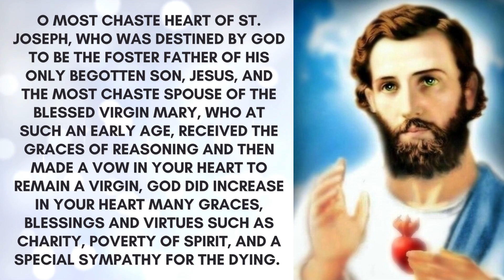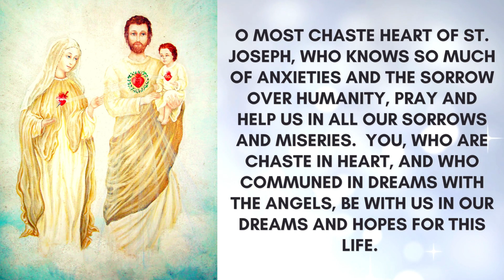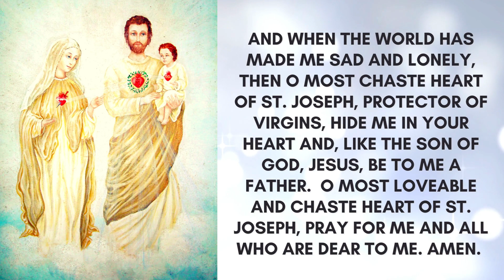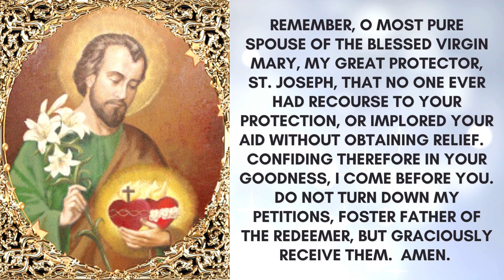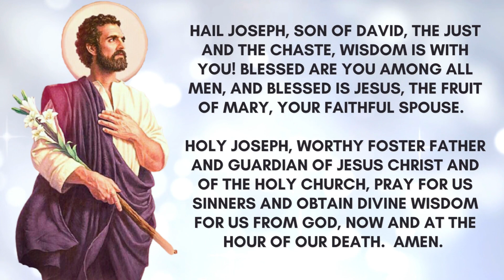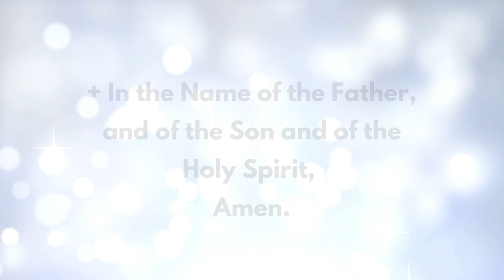PRAYER TO THE MOST CHASTE HEART OF ST. JOSEPH